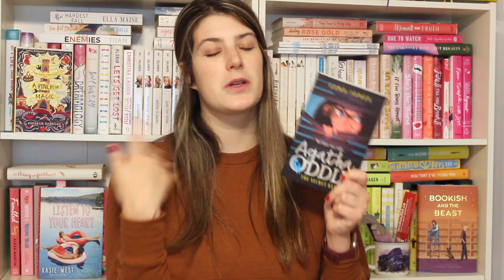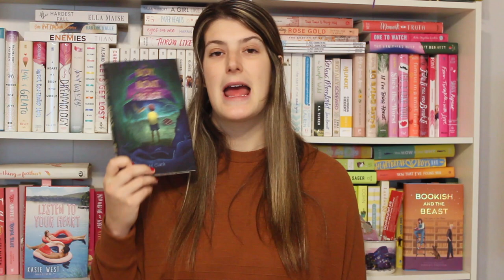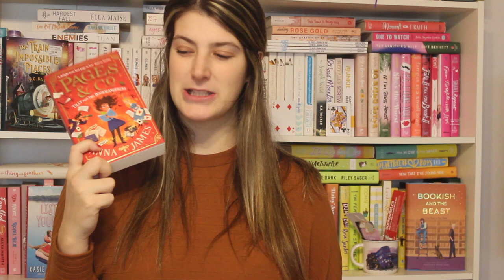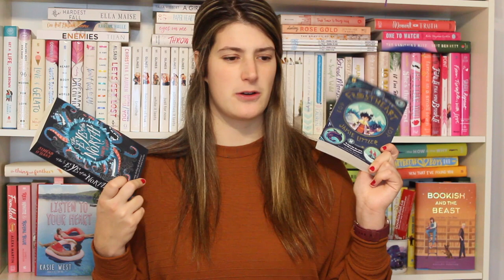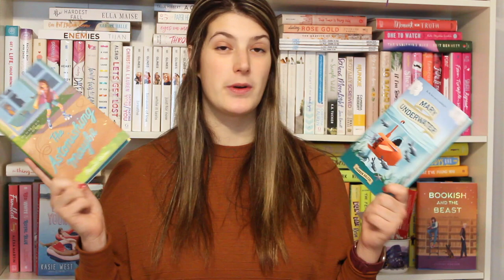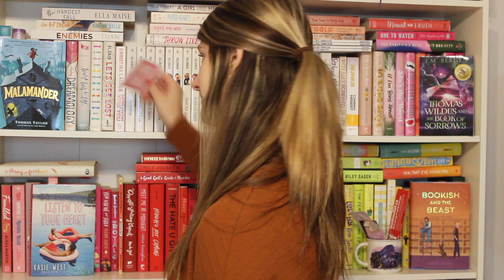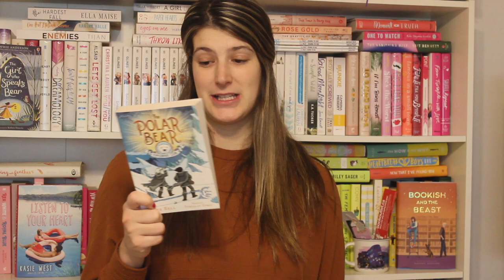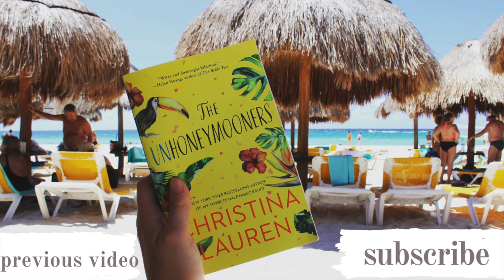PLAY YOUR CARDS (TBR) RIGHT| BELIEVATHON TBR ROUND 3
This video is my Believathon TBR/ part of my November TBR 2020 (with a twist of course! We are also playing Gavin's TBR game Play Your TBR Right). I am incredibly excited for this upcoming month of reading.

BLACK LIVES MATTER:
🌻 Helpful links for petitions etc||
💛Twitter links to video playlists (listen without skipping ads to help raise money if you cannot donate.. or even if you can)
 💛BooksandLala's live (where a bunch of links to donations/where to educate yourself are found in the description. I found this very helpful and thought you guys could benefit as well!)||

Let's be friends! *modified links*